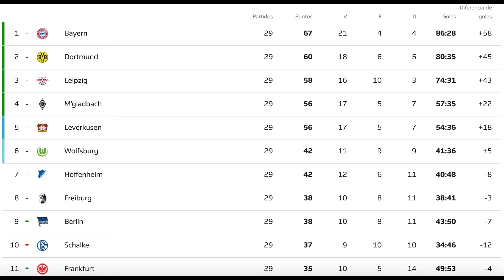¿TIMO WERNER AL CHELSEA? ¿LA NBA EN DISNEY? ¿QUÉ PASARÁ CON EL US OPEN? - NOTICIAS DESDE TU CANCHA